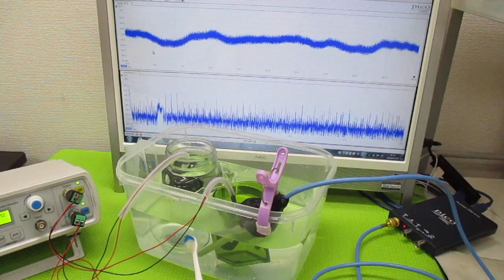オリジナル超音波実験 ultrasonic-labo